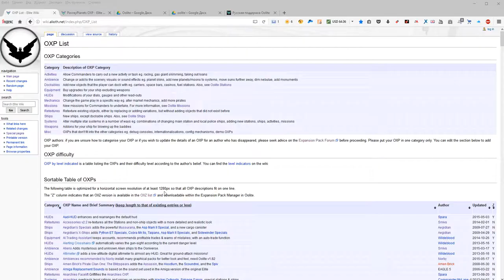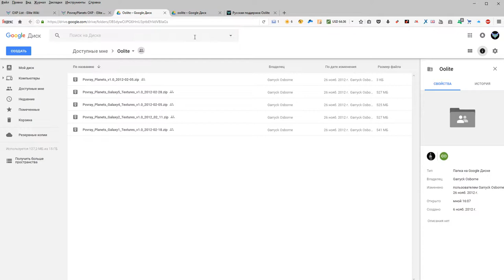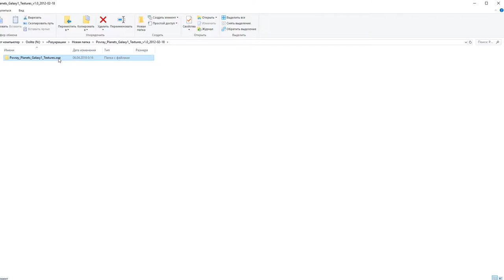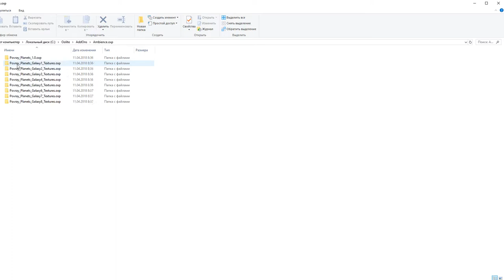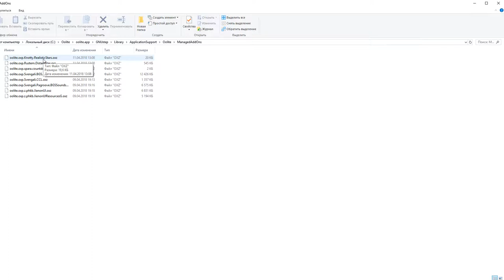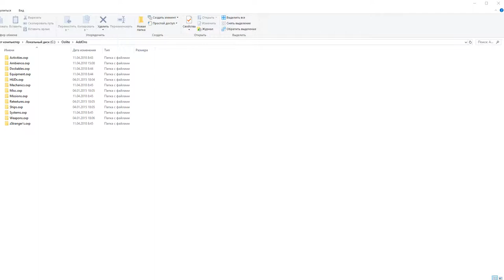Oolite Elite 0005 Установка OXP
Устанавливаем пакеты расширения в формате OXP